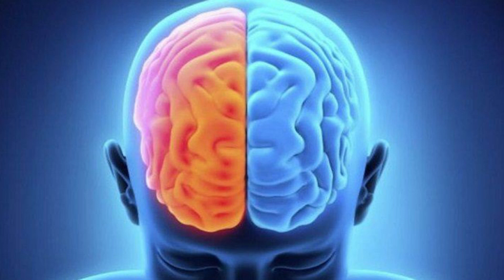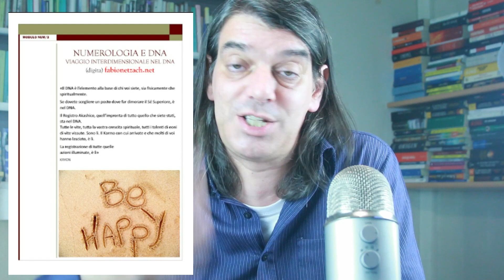CORONA VIRUS LA PROFEZIA DI 40 ANNI FA L'AVEVA ANNUNCIATO | fabionetzach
SESSIONI PER MIGLIORARE LA TUA VITA

I MIEI LIBRI:
Per acquistare "Il manoscritto segreto" (il mio nuovo libro)
Per acquistarli assieme

NOVITA’ PER CHI FA PARTE DELLA COMMUNITY:
Per chi desidera contribuire aiutando il canale con un omaggio potete contribuire attraverso l'acquisto di un mio desiderio (libri non soldi) in questo modo mi aiuti a dare un equilibrio al lavoro che faccio gratuitamente tutti i giorni, grazie ps viene chiamata wishlist (lista dei desideri)

CORONA VIRUS UNA PROFEZIA L’ANNUNCIAVA 40 ANNI FA
Gira da giorni nel web una Profezia che risale a 40 anni fa in cui uno scrittore annunciava che nel 2020 ci sarebbe stato un virus che sarebbe partito esattamente da Wuhan, cerchiamo di capire se si tratta di una profezia o di una coincidenza